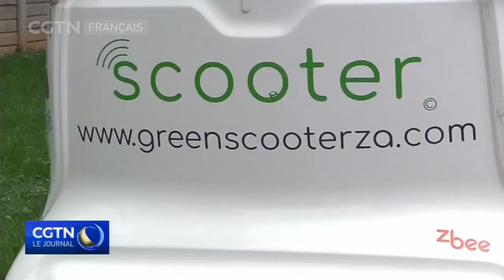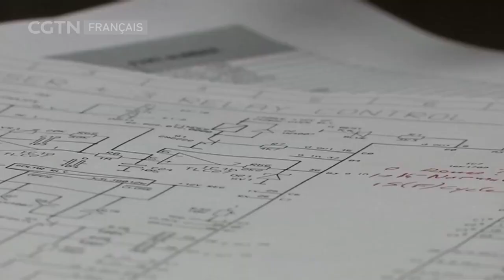Afrique du Sud : développer la chaîne de valeur de la batterie au lithium-ion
L'évolution va vers des options de transport à faible émission de carbone, comme les véhicules électriques, et les nouvelles technologies de batterie comme le lithium-ion. Cela fournit une opportunité unique pour les décideurs politiques et les producteurs locaux d'explorer l'avantage compétitif de l'Afrique du Sud dans la chaîne de valeur des batteries au lithiom-ion.